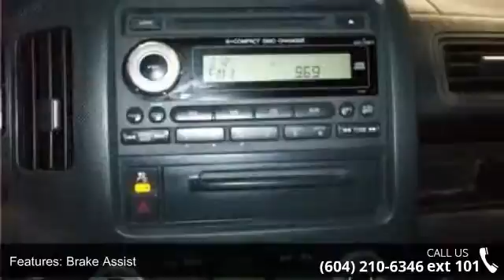2007 Honda Ridgeline EXL- IN EXCELLENT CONDITION- LEATHER...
2007 Honda Ridgeline EXL- IN EXCELLENT CONDITION- LEATHER INTERIOR- IN Condition: Used Mileage: 130898 Exterior Color: Blue Doors: 4 Stock: KL004621 Cylinders: 6